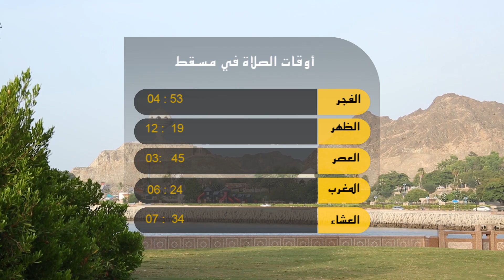علوم اليوم - «الدفاع المدني» تسيطر على حريق بظفار